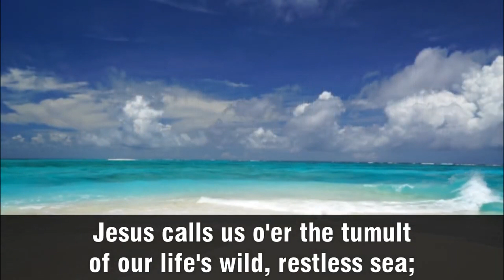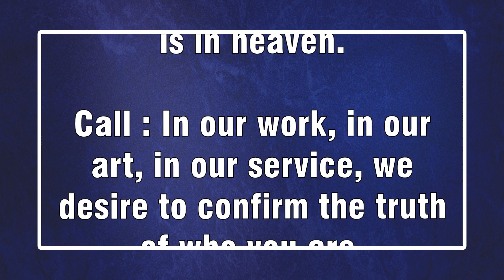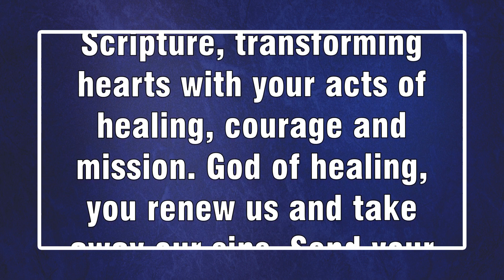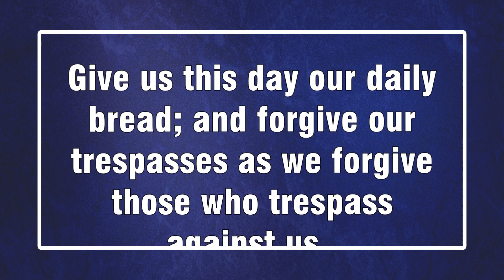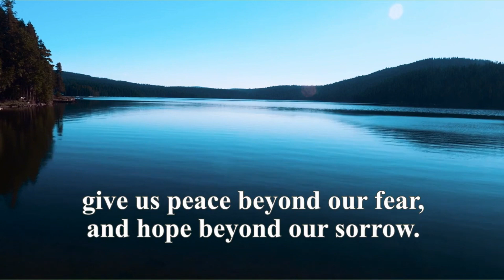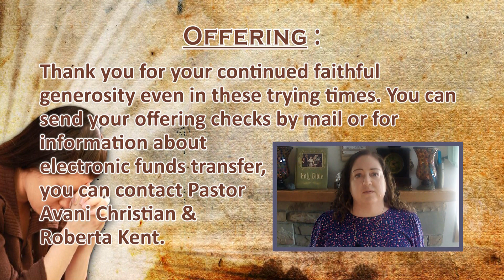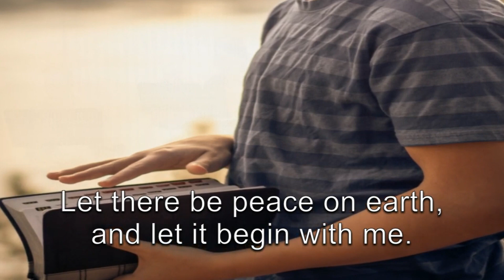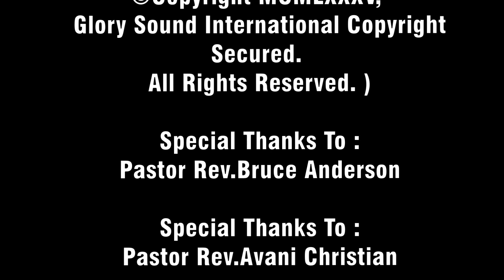Sunday 13th August 2023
Sermon : "Lakes & Streams"
By : Rev. Avani Christian